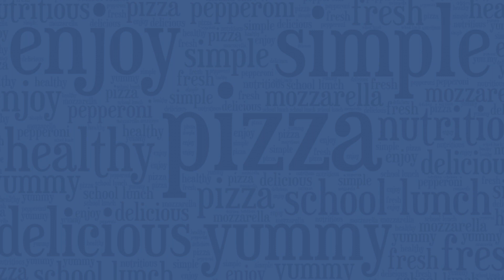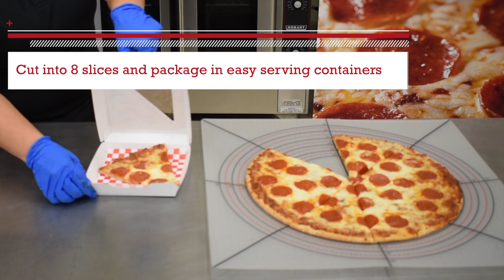Alpha Foods Co. Simply Delicious Pizzas